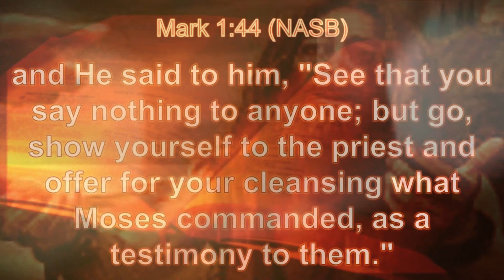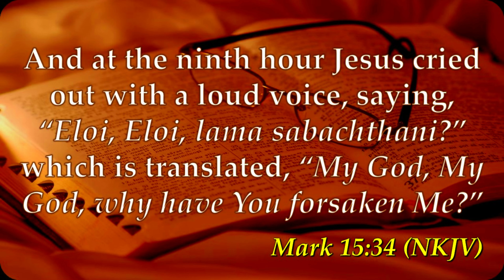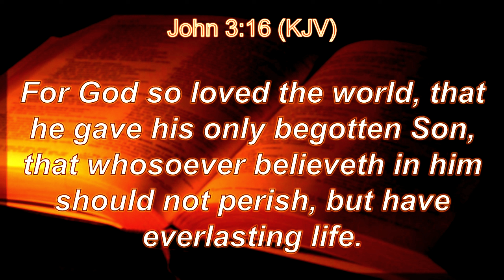Further Thought | Daily Sabbath School Lesson 12 | Quarter 3 2024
Pastor Dr. Wayne Knowles, Pastor Dr. Kay White, Makeda Challenger

 “Pilate longed to deliver Jesus. But he saw that he could not do this, and yet retain his own position and honor. Rather than lose his worldly power, he chose to sacrifice an innocent life. How many, to escape loss or suffering, in like manner sacrifice principle. Conscience and duty point one way, and self-interest points another. The current sets strongly in the wrong direction, and he who compromises with evil is swept away into the thick darkness of guilt.”—Ellen G. White, The Desire of
Ages, p. 738. “Upon Christ as our substitute and surety was laid the iniquity of us all. He was counted a transgressor, that He might redeem us from the condemnation of the law. The guilt of every descendant of Adam was pressing upon His heart. The wrath of God against sin, the terrible manifestation of His displeasure because of iniquity, filled the soul of His Son with consternation. All His life Christ had been publishing to a fallen world the good news of the Father’s mercy and pardoning love. Salvation for the chief of sinners was His theme. But now with the terrible weight of guilt He bears, He cannot see the Father’s reconciling face. The withdrawal of the divine countenance from the Saviour in this hour of supreme anguish pierced His heart with a sorrow that can never
be fully understood by man. So great was this agony that His physical pain was hardly felt.”—The Desire of Ages, p. 753